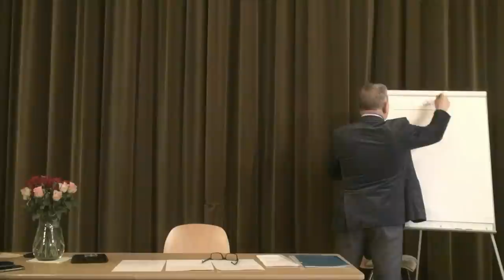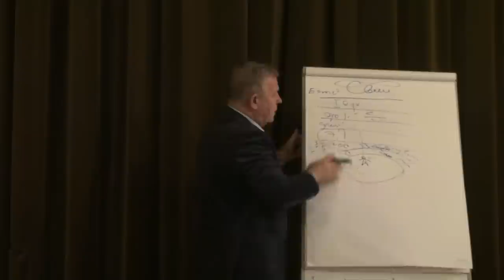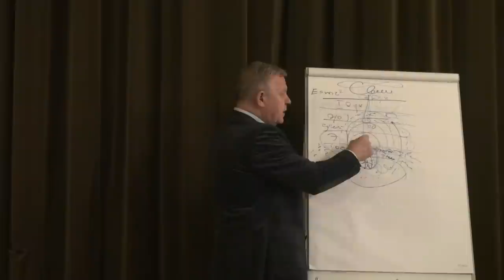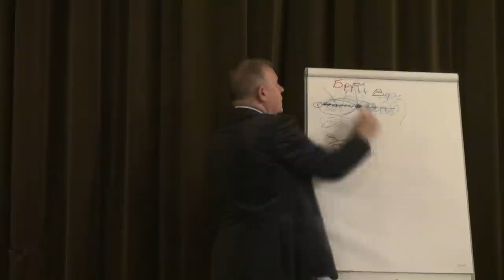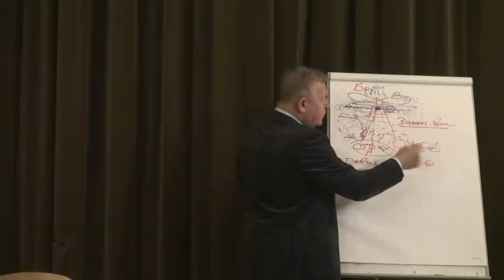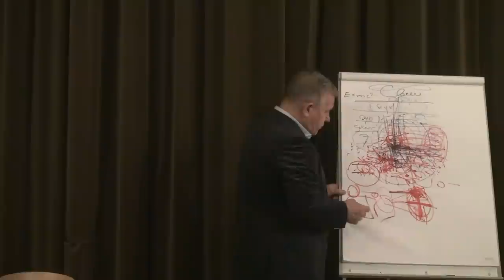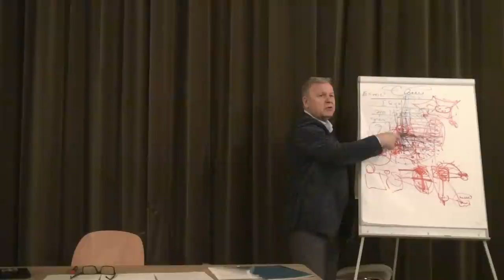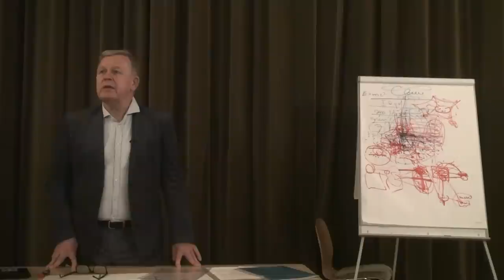Ю.Н.Луценко - 5 октября 2019. День 1-й. А Суд идет...!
Ю.Н.Луценко - 5 октября 2019, Клингенберг, Германия. День 1-й.   А Суд идет...!
Как избавляться от грехов? Как стать Человеком?
Скачать все лекции можно на сайтах: "Помощь для Души и от Души!" и "Последняя Библия!"